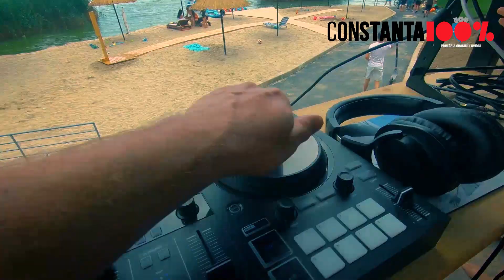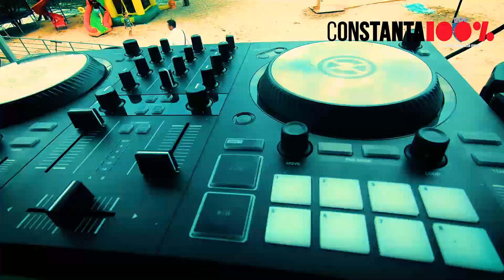Ovidiu, micul Cluj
George Scupra, primarul din Ovidiu, pare hotărât să transforme micul oraș de pe malul lacului Siutghiol într-un Cluj-Napoca dobrogean.